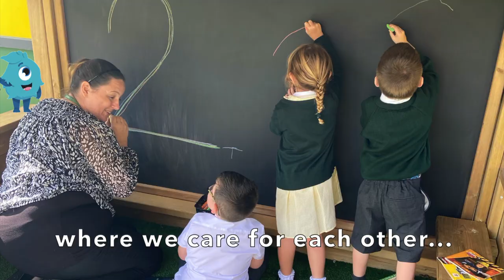Norbreck Primary Academy - Welcome to Reception